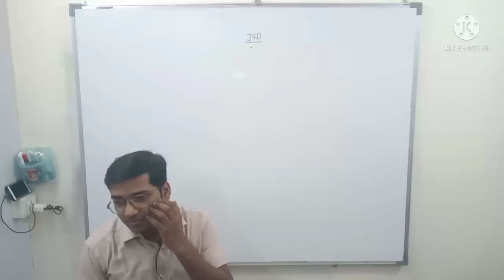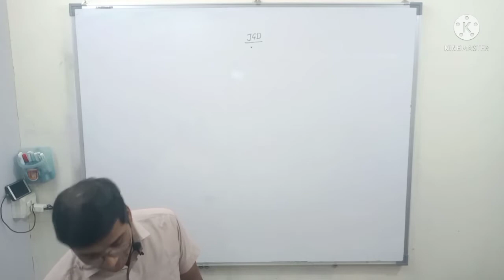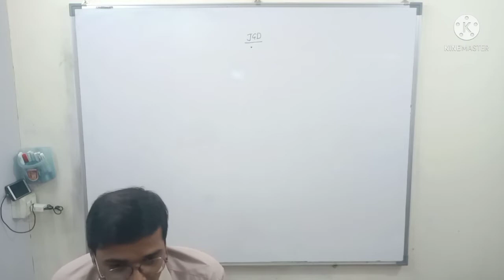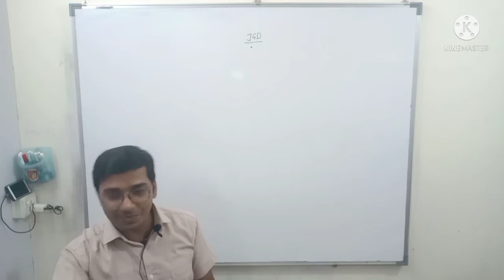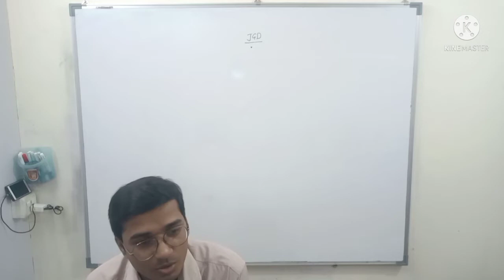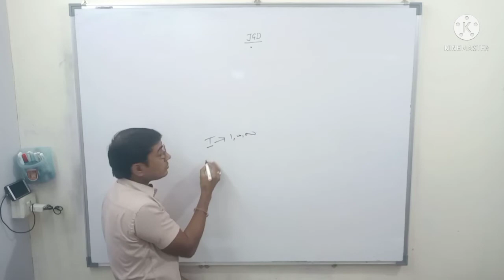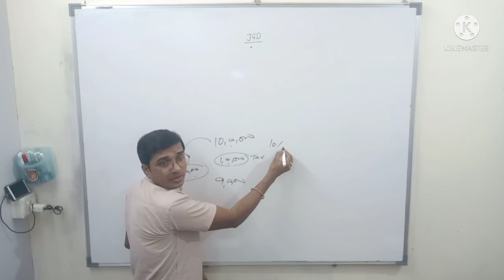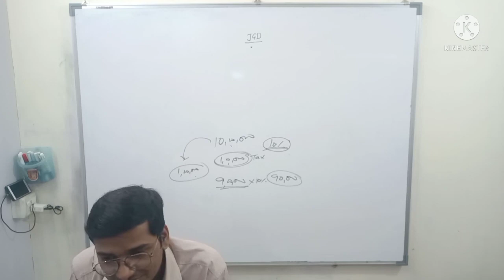Basic of Custom Act ,1962. ( Lecture-2) Applicable for June and December 2022.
Applicable for CS executive, & professional and , CMA inter & final students only.